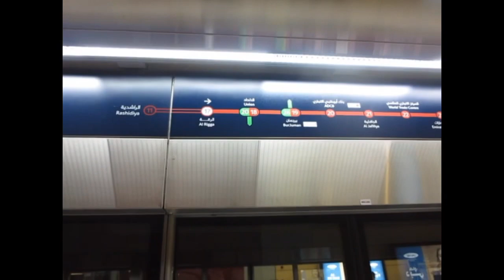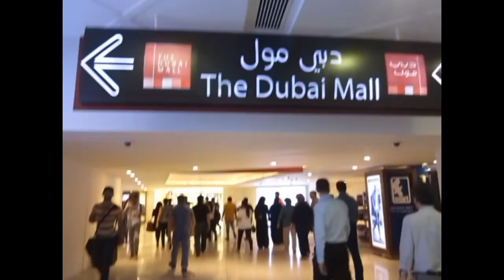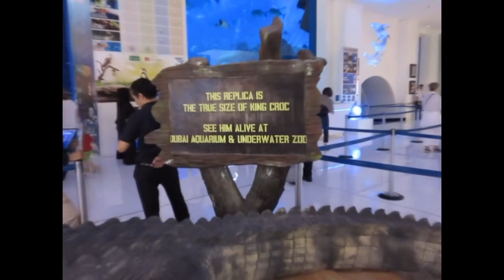Trip to Dubai Mall, UAE 2015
The Dubai Metro  is a rapid transit rail network in the city of Dubai, United Arab Emirates. It is currently operated by a consortium of the French company Keolis and Japanese company MHI (Mitsubishi Heavy Industries), as Keolis-MHI.

The Red Line and Green Line are operational, with a major 15 km (9.3 mi) extension to the Red Line known as Route 2020 to the Expo 2020 site announced in April 2015 and opened in 2021. These first two lines run underground in the city centre and on elevated viaducts elsewhere.